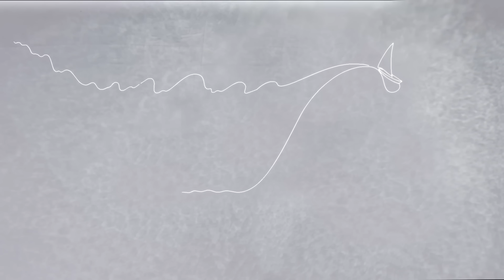LAURA MARTI - I DREAM (OFFICIAL MUSIC VIDEO) ПРЕМ'ЄРА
Автор музики, слів - Лаура Марті
Володимир Камiнський – продюсер
В'ячеслав Шевченко – саундпродюсер (мастеринг, зведення, запис)
Студiї - "Shevarecords", "Nahati Records"

Музиканти:
Миколай Зінченко – гітара
Ярослав Товарянський – контрабас
Сергій Юзвiк – кахон

Володимир Нужний - анiмацiя, режисер
Роман Євсюков - комп'ютернi cпецефекти, композитинг
Ірина Осипенко – вiдео-режисер
Антон Борисенко – головний оператор
Андрій Болотін – гаффер
Ольга Мішура, Андрій Політаєв – make up & hair
Instrict 21 – сукня
SP Studio – Art & Media Space - Локацiя

                           I DREAM (Lyrics)
1.
I am just a girl who has her own world
And you can see it only if you want
I am a simple girl who has her own world
All simple girls have their own worlds

Sometimes we think that we all know
Sometimes we are so sure of our rightness
But there’s no way for us to know

ПРИСПIВ

And I dream of the words of love
That will warm me in a cold time
I dream of someone
who’ll sing with me in rhyme

And I dream of the clouds above
That will swing me gently like a child
I dream a dream all the time
I smile that is why

2.
He is just a boy who has his own world
He is a simple boy who has his own world
All simple boys have their own worlds

ПРИСПIВ